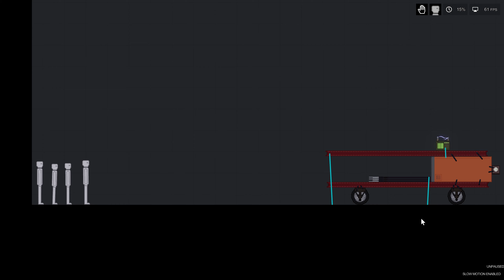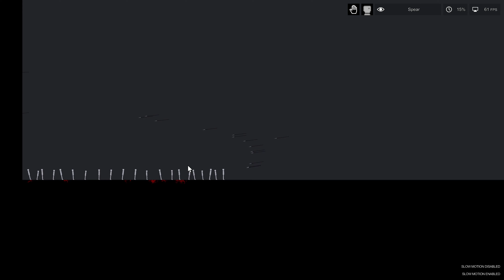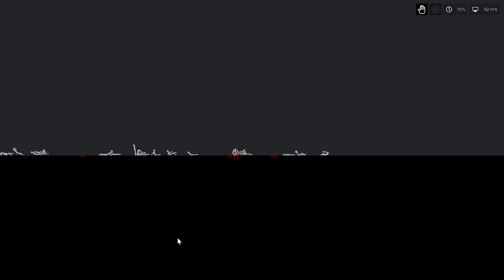People Playground #02 : kill people with piston cannon and spear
Hi my friend, enjoy the video! :-D